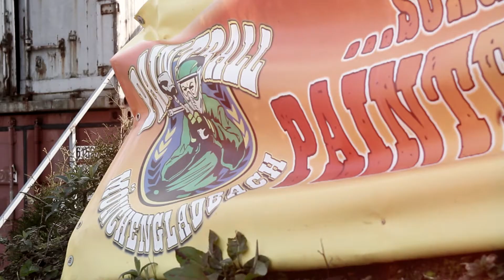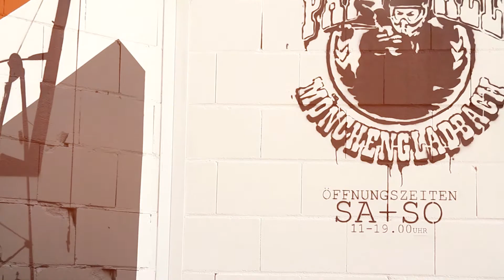NORM_Paintball Arena MG